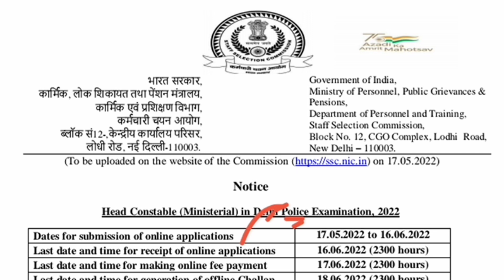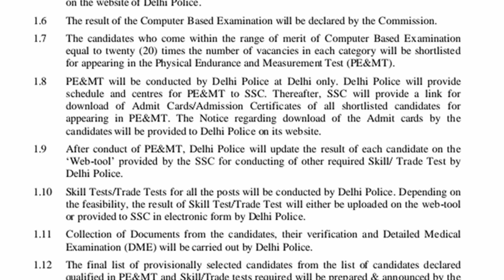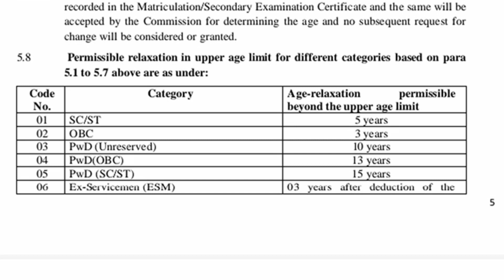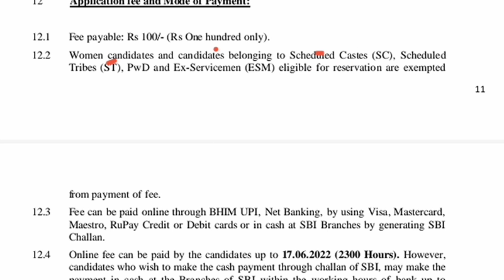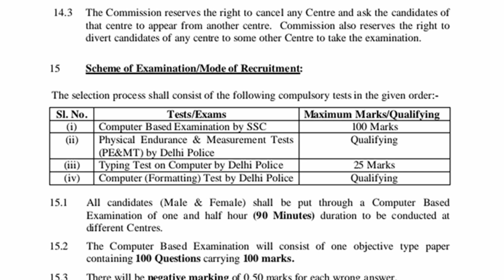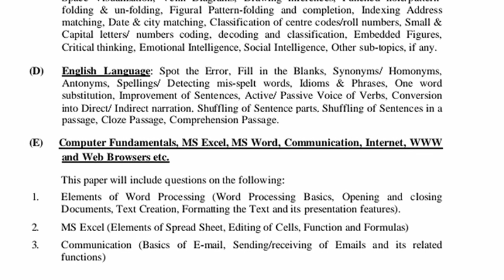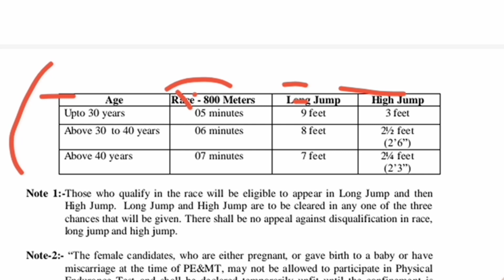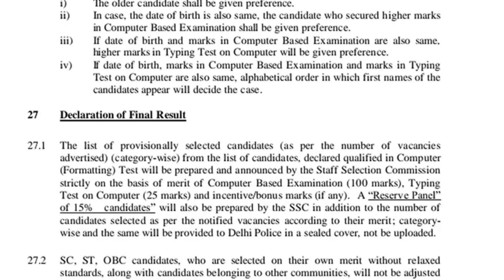Punjab police bharti 2022/Delhi police new vacancy 2022/Delhi Police New Bharti 2022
delhi police new vacancy 2022 constable
delhi police new vacancy 2022 age limit
Punjab jobs